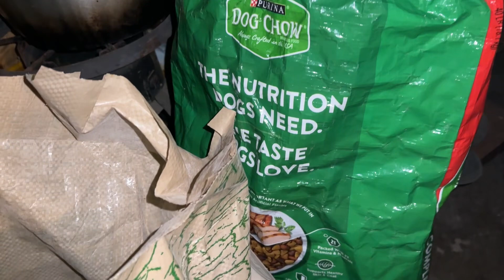Tuaj De Taub Taj, Kav Ywm Thiab Kua Txob Coj Los Cia Tsam Xi No (Snow) Los Tua Tuag Lawm